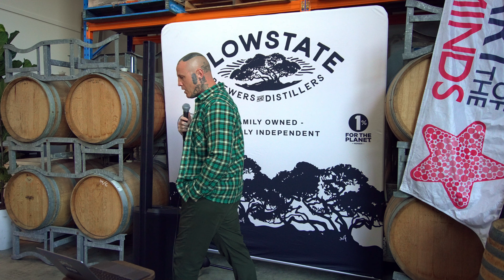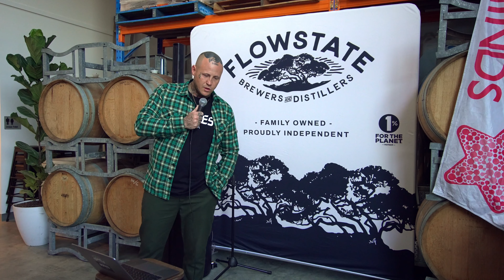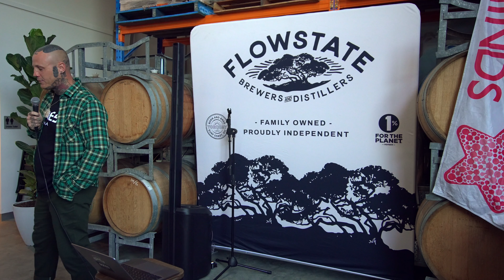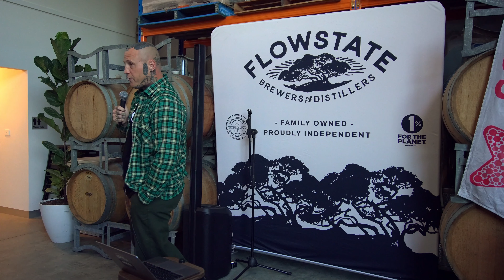BONES MATT TALK FEAR 2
Fighting is the perfect metaphor for hard times. Human beings have a lifelong relationship with fighting. It is in our DNA. We recognise the learnings, and draw wisdom from age-old sayings such as ‘just roll with the punches’, ‘pick yourself up off the mats’, and ‘climb over the ropes’. We encourage one another to turn around and see ‘who’s in their corner’, and reassure friends that they are ‘just down for the count’. A reminder that hard times are finite and that we always have the opportunity to get back to our feet.Matt Williams is a former professional fighter, now working as a coach and trainer at Bones MMA in Torquay. He makes the case that professional fighting taught him to be kind to himself and others, vulnerable when he needs support, and a calm voice in the corner of those that find themselves up against the ropes.